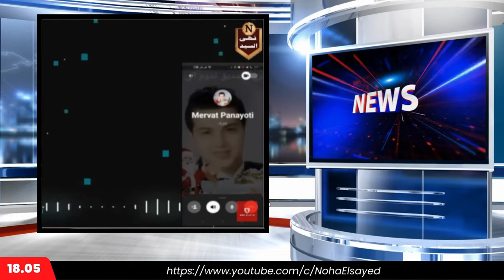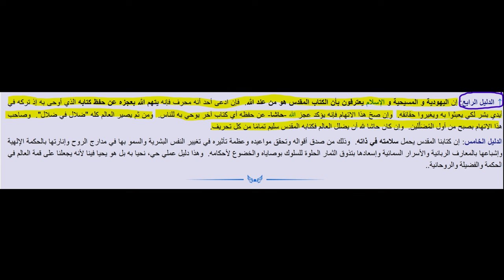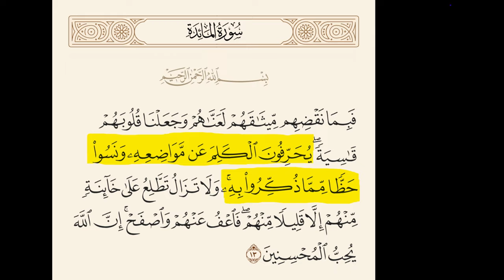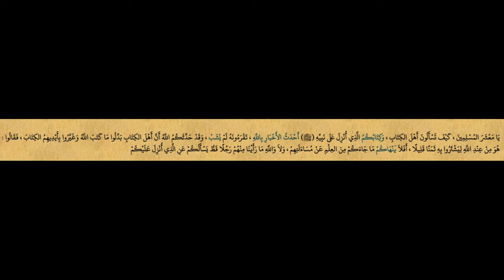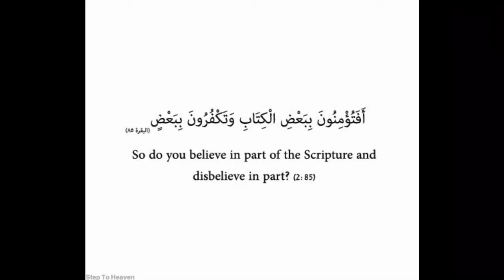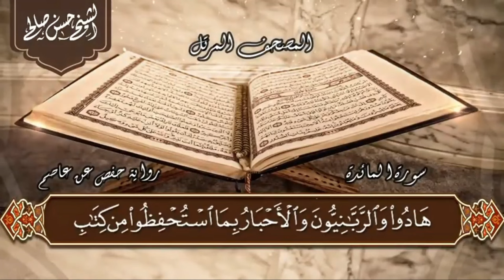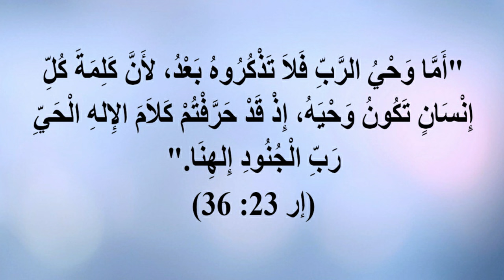هل يمكن أن يعجز الله عن حفظ الكتاب المقدس؟ نقاش حول الدليل الرابع للأنبا شنودة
الأنبا شنودة ودفاعه عن الكتاب المقدس في مواجهة الاتهامات بالتحريف